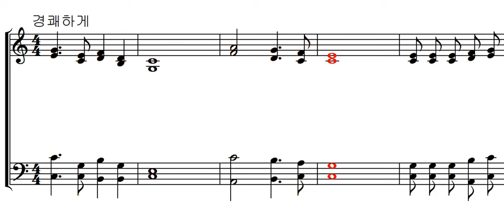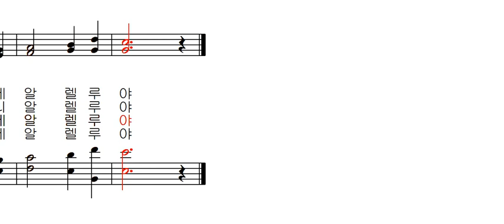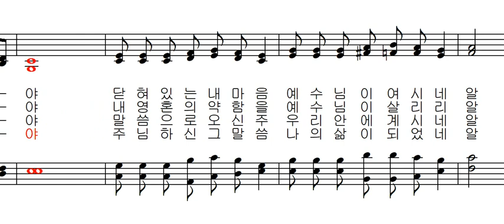기도 공동체 성가 054 - 예수님 알렐루야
기도 공동체 성가 054 - 김 베드로 작사 작곡 김태집 편곡 - 예수님 알렐루야